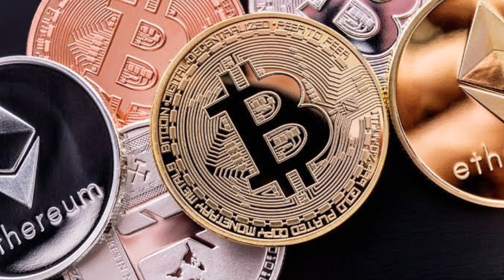10,000 บาทเพื่อไทย ใครได้บ้าง